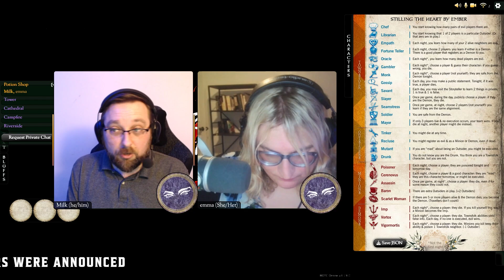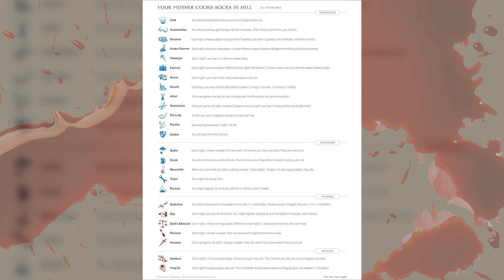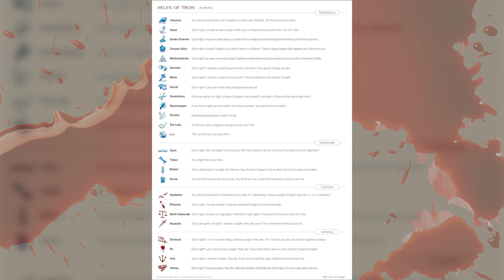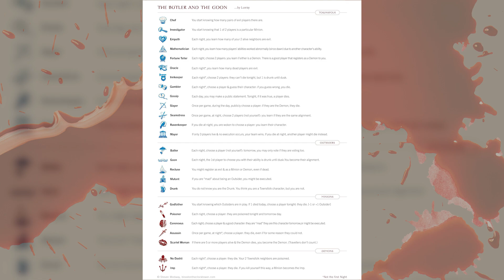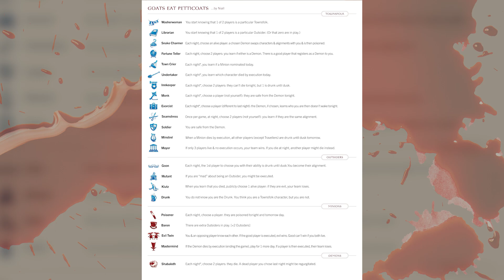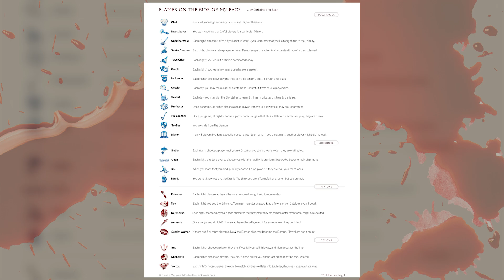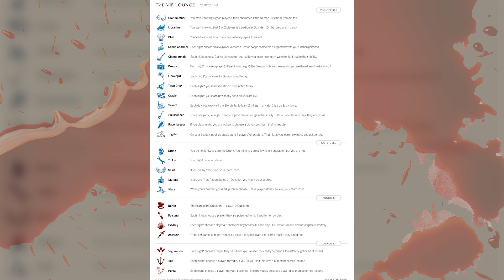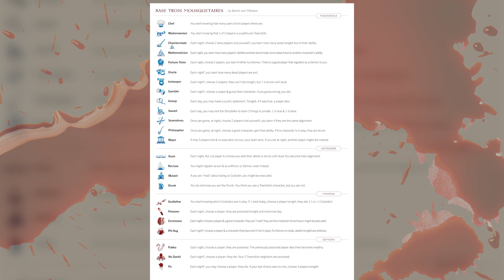Grim Scenarios - Base Threemix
Milk and Emma are covering some fun and interesting base three topics in today's episode of Grim Scenarios. Come and see how script ideas interact and gather some insight on script creation, and what makes them fun!
We hope you enjoy this episode of Grim Scenarios - Base Threemix, and make sure you don't miss any future Grim Scenarios by subscribing to the channel, and post your questions in the comments below!

 Don't forget to Lycansubscribe!

Check out our Blood on the Clocktower games right here on our YouTube channel, as well as gameplay directly from the Pandemonium Institute

Are you looking for a positive community of gamers to hang with? Interested in playing more board games? Video games? RPG games? Wanna play Blood on the Clocktower with the ECG crew?

You can also follow ALL of our adventures, games, and chats live on Twitch